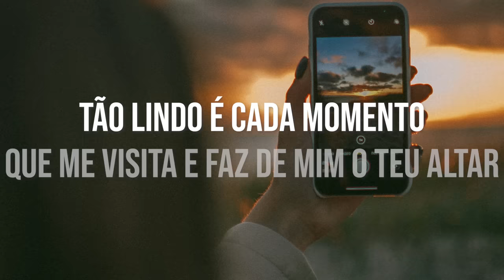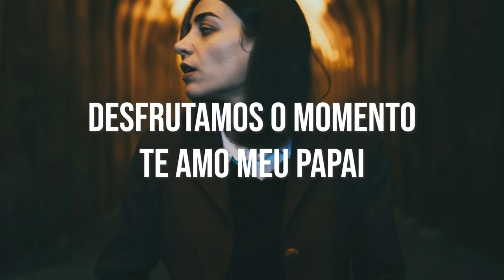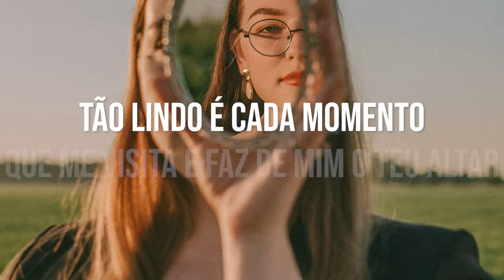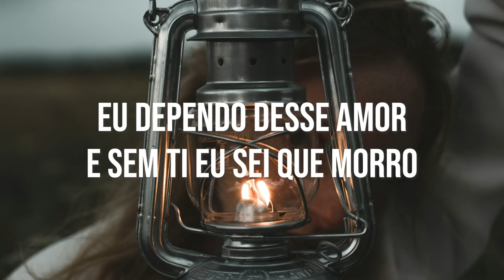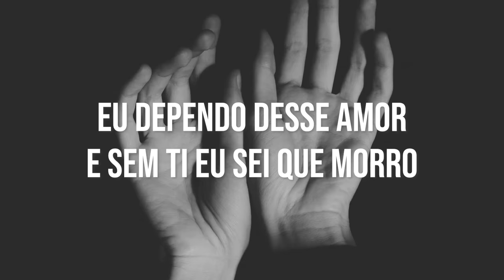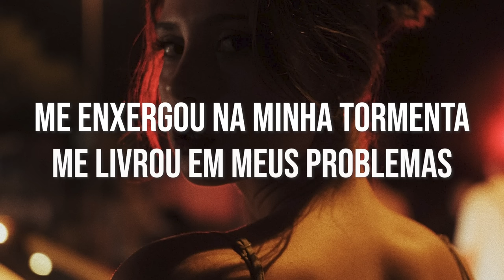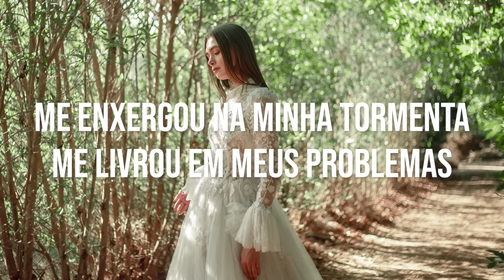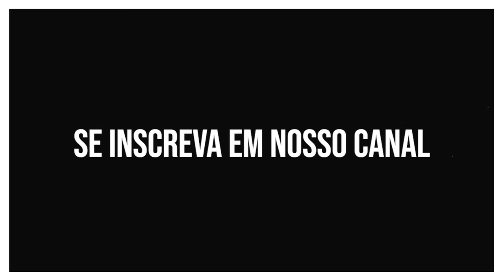Lindo Momento - Julliany Souza Letra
Assista Também